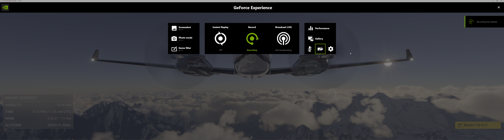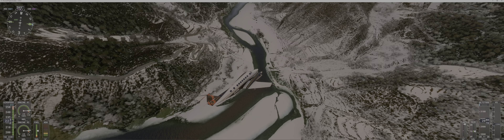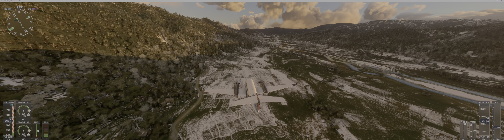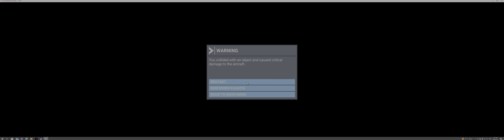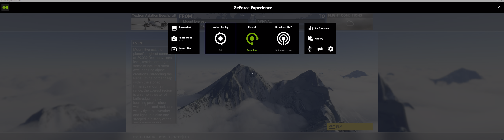Microsoft Flight Simulator,relaxing flight over Mount Everest and Nepal,ultra quality pc settings !!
this is like my 3rd flight,trust me !